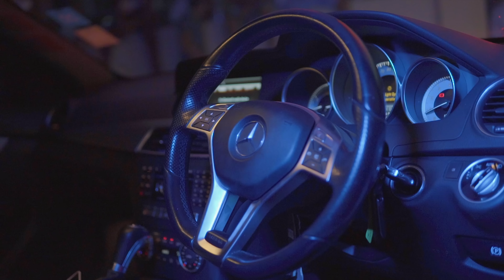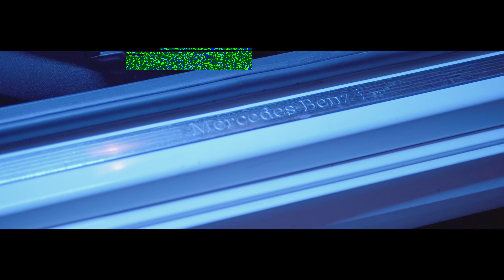Siva Hotbox - Skippa (Official Music Video)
Produced By Quantanium Records - Hotbox Records
Distributed By Johnny Wonder
Video By  Blacq Road Media Films